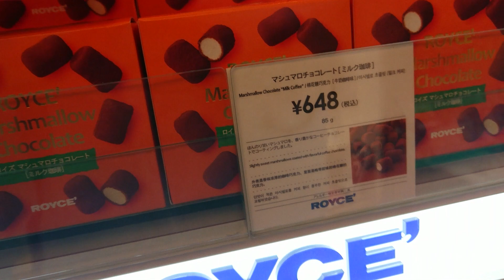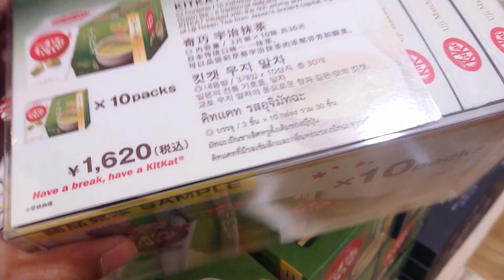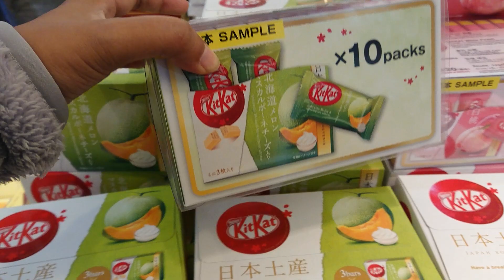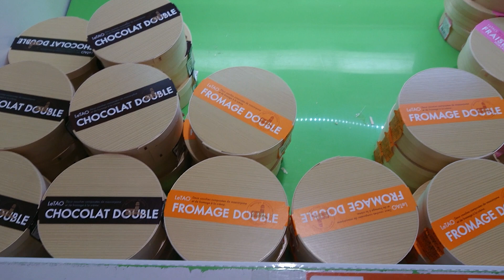ราคาขนมของฝากที่ร้าน snow shop สนามบิน chin chitose hokkaido